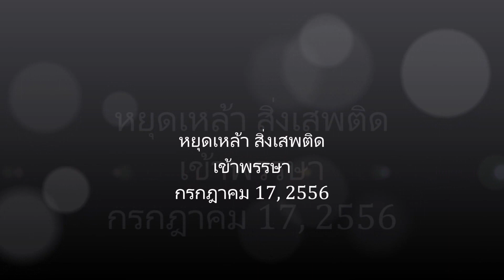JASS BOOM!AH!HA! GOLd แห่เทียนพรรษา